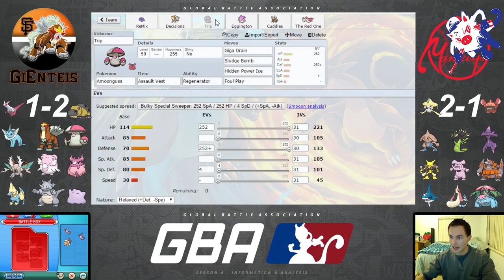The Locker Room - GBA Season 5 Week 4 vs. New York Mankeys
Coming off a huge 5-0 Victory last week versus the Pirattatas, the GiEnteis are looking to try and maintain the winning momentum against a fierce opponent: Shady Penguinn and the New York Mankeys! There's plenty of threats to look out for this week! Let's dive in and see what the GiEnteis will hit the field on Sunday!

Youtube.com/AudioPad:
            Take-Five - Breakaway